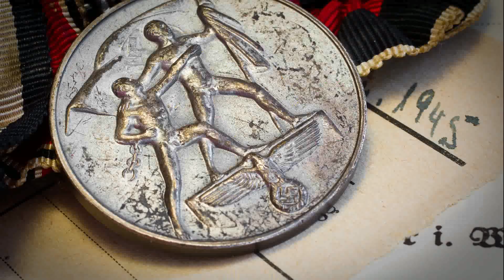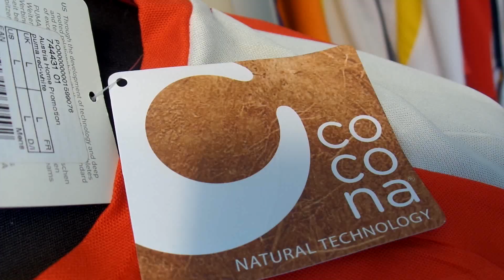Austria Ciekawostki i koszulka reprezentacja Austrii - Szafa Fana 48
Reprezentacja Austrii, jej koszulka i 10 ciekawostek to temat cyklicznego 48 odcinka kanału Szafa Fana. Dobrze zapamiętajcie te odcinki, bo choć Mistrzostwa Świata się kończą to wraz z nimi pozostaję z Wami. :)

Fajne? Daj suba i dzwona i wbij na Insta

Zdjęcia :
Domena publiczna